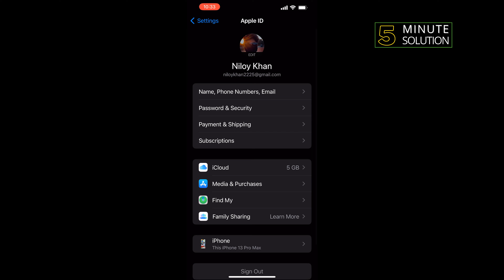How to find old password on iphone 2024 ( step by step )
This 5 minute solution will teach you how to retrieve passwords from iCloud Keychain. Once you have iCloud keychain set up, you can use it to see the passwords you have used on your mobile phone or tablet and Safari computer browser.